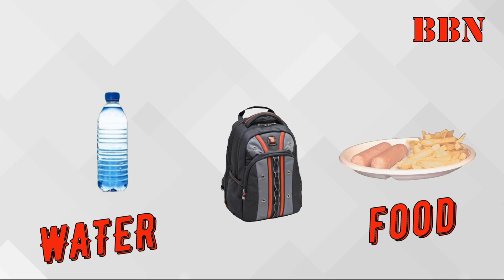जोम्बी हमले के दौरान खुद को कैसे बचाए ?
दोस्तों एक समय था जब डरावनी फिल्मो में दर्शको को डराने के लिए भूत, प्रेत और चुड़ैल आदि का इस्तेमाल होता था लेकिन वक्त के साथ साथ जब लोग इन भूत प्रेतों से बोर हो गए तो फिल्ममेकरो ने कुछ नया करने की सोची और भूत प्रेतों की जगह वो एक नये पात्र जोम्बी को ले आये